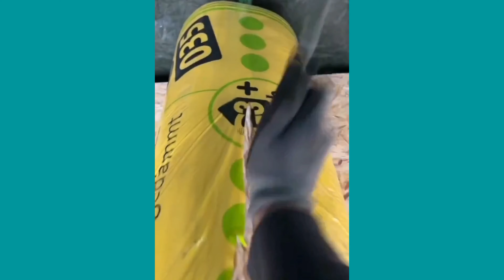Oddly Satisfying And Relaxing Vedio || Best Collection Satisfying Vedio - (05)